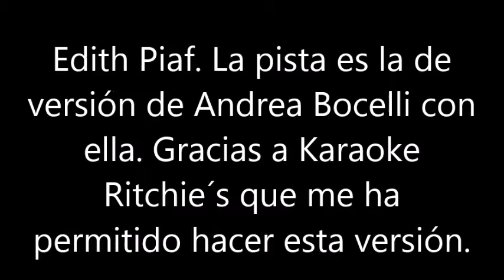BLAS CANTA LA VIE EN ROSE (VERS. EN ESPAÑOL Y FRANCÉS) PISTA EDITH PIAF Y ANDREA BOCELLI.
ESTA ES MI MODESTA ADAPTACIÓN Y VERSIÓN EN ESPAÑOL DE LA CANCIÓN LA VIE EN ROSE  UNO DE LOS GRANDES ÉXITOS DE LA GRAN DIVA FRANCESA EDITH PIAF. SE HIZO UNA VERSIÓN CANTANDOLA A DUO CON ANDREA BOCELLI, YO LO QUE HE HECHO HA SIDO ADAPTAR LA LETRA EN ESPAÑOL DE LA PARTE DE CANTA A. BOCELLI Y LA PARTE EN FRANCÉS ES LA DE LA VOZ DE EDITH PIAF. ELLO HA SIDO POSIBLE AL KARAOKE EDITADO POR KARAOKE RITCHIE'S A QUIEN LE DOY LAS GRACIAS. NO HAY ÁNIMO DE LUCRO.
LETRA EN ESPAÑOL ADAPTADA POR MI Y A DISPOSICIÓN DE QUIEN LA DESEE UTILIZAR:
ojos que hacen los míos bajar
 en su boca UNA RISA se pierde
ES el retrato TAL CUAL
de la mujer de quien soy

cuando ella esta entre mis brazos
Y me habla susurrando
yo veo la vida en rosa
me dice palabras de amor
y todos los días
me hacen sentir cosas
entro en mi corazón
una felicidad
y se la razón
ella es para mi y de ella yo toda vida
me lo dijo asi y lo juro por la vida
y en cuanto la percibo
hace que sienta en mi
El corazón latir

sin fin son las noches de amor
la felicidad vuelve a reinar
tristezas y penas se van
feliz feliz a morir

cuando la tomo en mis brazos
una felicidad
El corazón latir